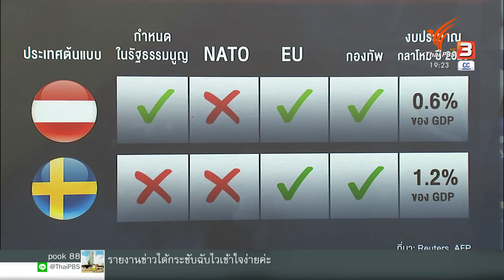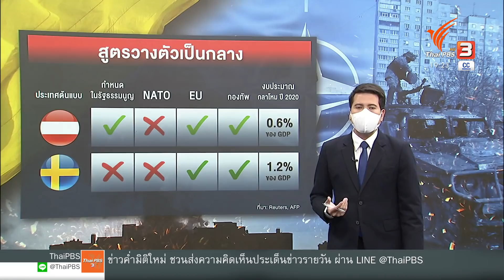วางตัวเป็นกลางจุดเริ่มต้นยุติสงครามยูเครน : วิเคราะห์สถานการณ์ต่างประเทศ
แนวคิดในการให้ยูเครนมีสถานะเป็นกลางเหมือนออสเตรียและสวีเดน ถูกหยิบมาพูดถึงในการเจรจาหยุดยิงของทั้ง 2 ฝ่าย เนื่องจากเงื่อนไขดังกล่าวอาจเปิดทาง ไปสู่การประนีประนอมและยุติการเข่นฆ่ากันได้ในที่สุด คุณพงศธัช ยูเครนจะยอมรับข้อเสนอในประเด็นนี้หรือไม่